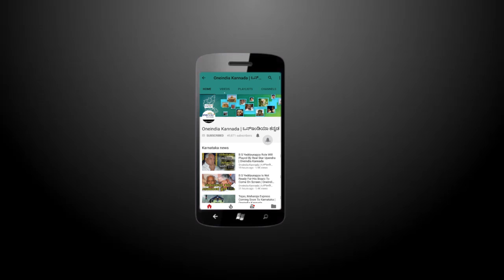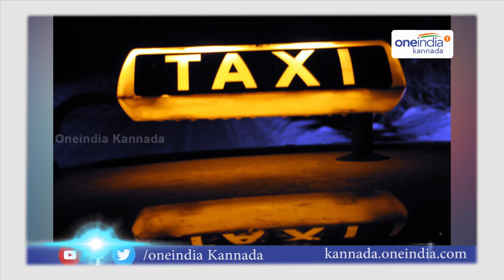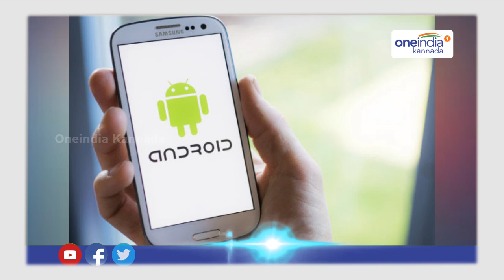HDK Cabs Starts Its Service From Mid of August Month | Oneindia Kannada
Former CM HD Kumaraswamy's new venture HDK cabs likely to start service from middle of August. Here is the details of service and benefits of drivers. Watch Video.

ಅಂತೂ ಮಾಜಿ ಮುಖ್ಯಮಂತ್ರಿ ಎಚ್ ಡಿ ಕುಮಾರಸ್ವಾಮಿ ಬೆಂಬಲದಲ್ಲಿ ಎಚ್ ಡಿಕೆ ಕ್ಯಾಬ್ಸ್ ರಸ್ತೆಗಿಳಿಯುವುದು ಪಕ್ಕಾ ಆಗಿದೆ. ಆಗಸ್ಟ್ ತಿಂಗಳ ಮಧ್ಯದಲ್ಲಿ ಬೆಂಗಳೂರಿನ ರಸ್ತೆಗಳಲ್ಲಿ ಎಚ್ ಡಿಕೆ ಕ್ಯಾಬ್ಸ್ ಸಂಚಾರ ಆರಂಭಿಸಲಿದೆ. ಈಗಾಗಲೇ ಬೆಂಗಳೂರಿನ ಇಪ್ಪತ್ತು ಸಾವಿರ ಚಾಲಕರು ಇದಕ್ಕೆ ಸೇರಿದ್ದಾರೆ ಎಂದು ಕಂಪೆನಿ ಹೇಳಿಕೊಂಡಿದೆ.